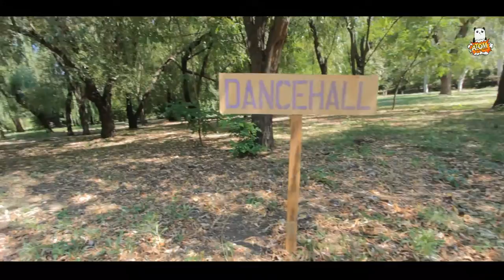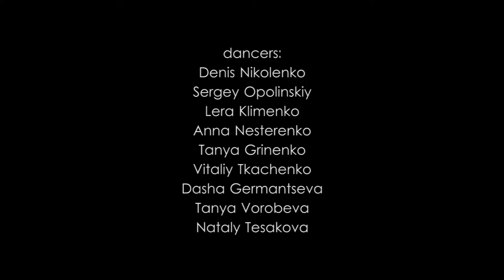BEENIE MAN King Of The Dancehall choreography by Denis Nikolenko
Dance Studio Atom & Funky Movies Production
                           Present
Choreography by Denis Nikolenko
Dancers:
Denis Nikolenko
Sergey Opolinskiy
Lera Klimenko
Tanya Grinenko
Anna Nesterenko
Dahsa Germantseva
Vitalya Tkachenko
Tanya Vorobeva
Nataly Tesakova

Idea by Denis Nikolenko
Operator & Creating  Sergey Opolinskiy
Nikolaev / Ukraine 2014